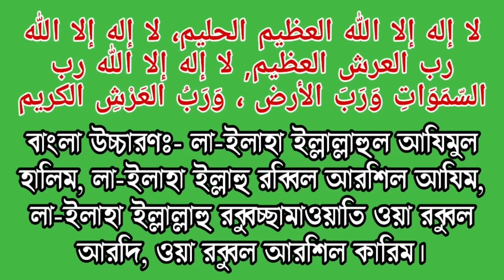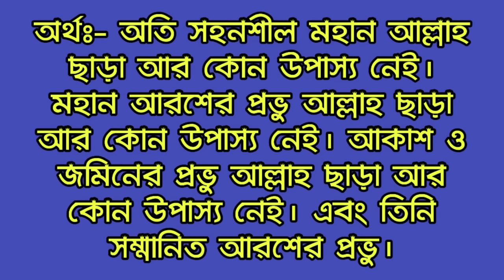যে দোয়া পড়লে দুঃখ, কষ্ট, বিপদ, মুসিবত দূর হয়ে যায় || Blessings from the danger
আসসালামুয়ালাইকুম! প্রিয় বন্ধুগণ জীবনের বিভিন্ন সময়ে আমাদের উপর বিপদ নেমে আসে। আমরা অনেক সময় বিপদে পড়ি। বন্ধুগণ যখন আমরা বিপদে পড়ি তখন স্বাভাবিকভাবেই আমরা অনেক হয়রান হয়ে যাই। পেরেশান হয়ে যাই টেনশনে পড়ে যাই আমাদের অনেক প্রেসার হয়। প্রিয় বন্ধুগণ আমরা যদি বিপদে ধৈর্য ধারণ করি, আল্লাহর উপর ভরসা রাখি এবং একটি দোয়া পাঠ করি তাহলে, আমাদের বিপদ নিমিষের মধ্যেই আল্লাহ দূর করে দেবেন। বন্ধুগণ এই দোয়াটি রাসূল সাল্লাল্লাহু আলাইহি ওয়াসাল্লাম বিপদের সময় পাঠ করতেন। এবং বিপদ আসার আশঙ্কা দেখলে তিনি এই দোয়াটি পাঠ করতেন। আমরা যদি এই দোয়াটি বিপদের সময় পাঠ করি আমাদের বিপদ-আপদ আল্লাহতালা দূর করে দিবেন। এবং আল্লাহ শান্তি দান করবেন। আশা করি আপনারা এই দোয়াটি পাঠ করবেন এবং আপনারা উপকৃত হবেন ধন্যবাদ।